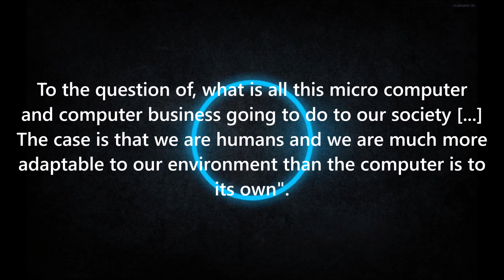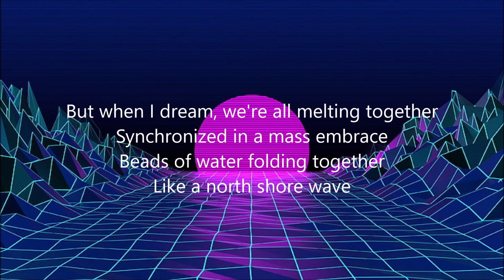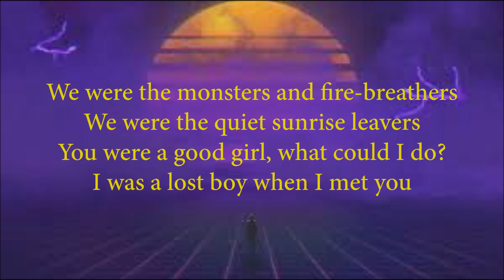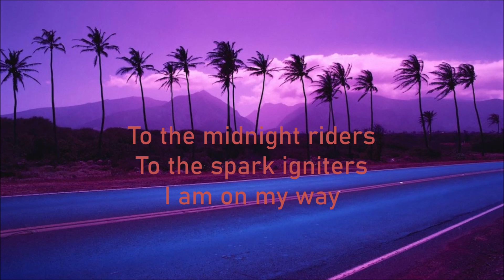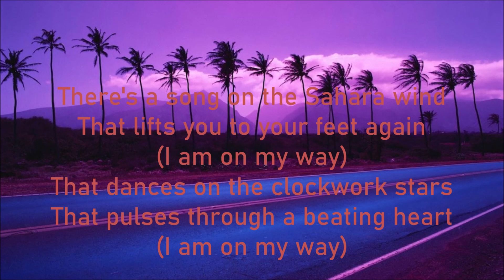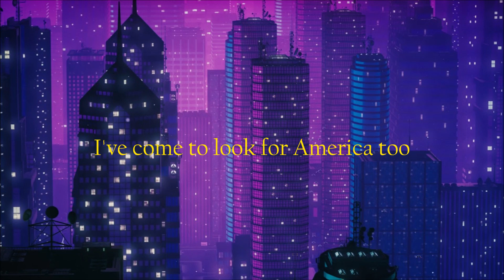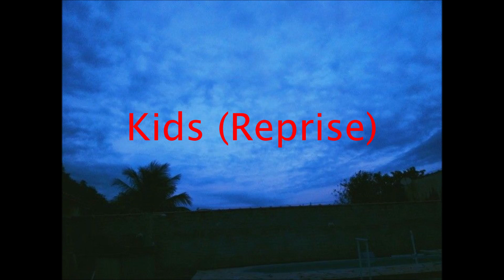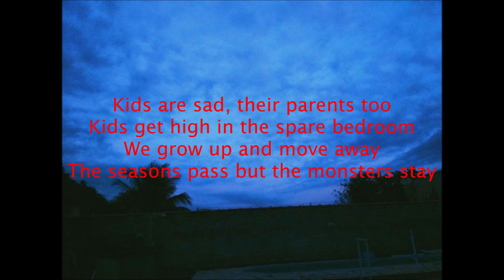The Midnight - Kids [Full Album Lyrics]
Artist: The Midnight
Genre: synthwave, synth-pop, dreamwave
Released: September 21, 2018

Tracklist:
Youth 0:00
Wave 3:09
Kids 7:41
Lost Boy 9:54
Saturday Mornings (Interlude) 14:32
Explorers 15:29
America 2 19:47
Arcade Dreams 23:49
Kids (Reprise) 27:52